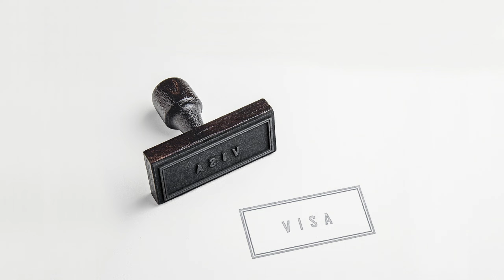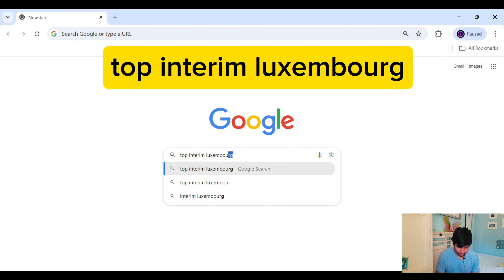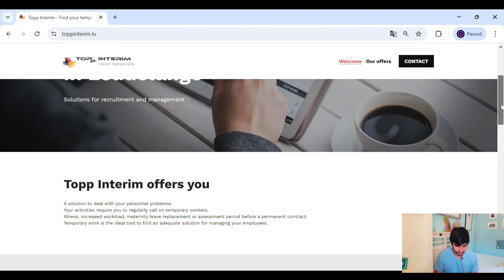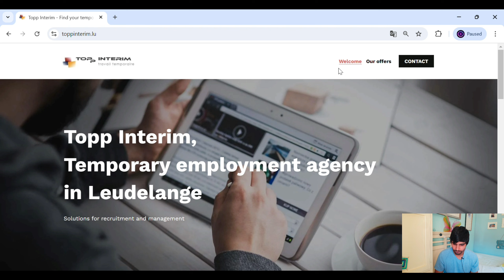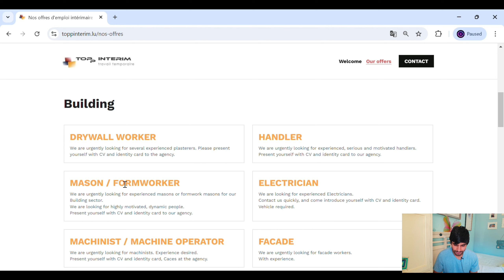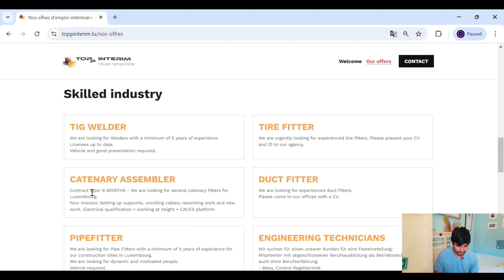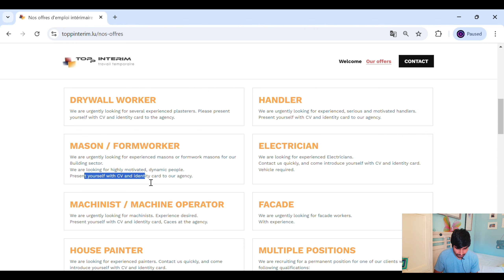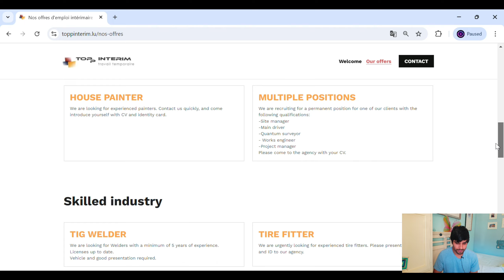Luxembourg Country Work Visa Apply Online 2024 | Luxembourg Visa in 7 Days | Jobs in Luxembourg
In this video we will speak about Luxembourg Country Work Visa Apply Online 2024 | Luxembourg Visa in 7 Days | Jobs in Luxembourg

NEW YOUTUBE CHANNEL
Europe Visa WARRIOR

EUROPASS CV VIDEO

EUROPASS COVER LETTER VIDEO